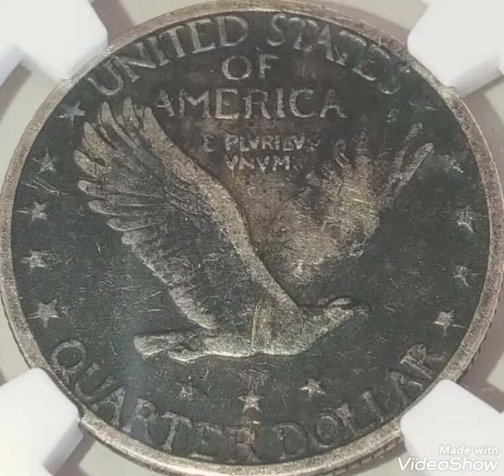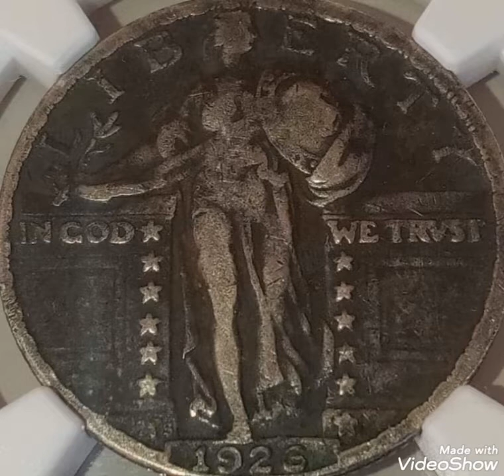1923 & Quarter dollar United States America coin Value and price rare